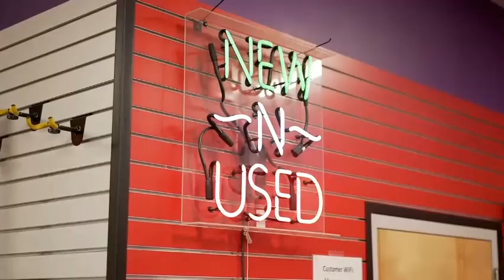Underground Talks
Ray'Anthony and Glenn talk about the recent show and their reactions to the performances.

Remember to watch the Underground Sets on YouTube Page and Facebook Live.